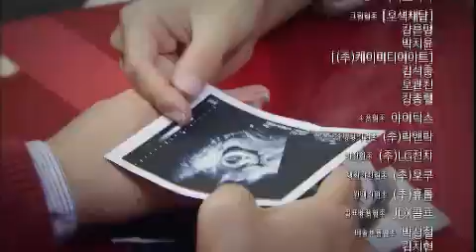루비반지 - Ruby Ring EP33 # 007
인수는 마침내 루비와의 결혼을 결심하고, 과거 루나와의 추억이 담긴 사진들을 정리한다. 닭갈비집으로 찾아온 인수는 길자에게 루비와의 결혼의사를 밝히고 길자는 흐뭇해한다. 한편, 인수로부터 만나자는 전화를 받고 카페로 나간 루나는 루비와 결혼하기로 했다는 말에 기분이 묘해진다. 그날 밤, 홈쇼핑 스튜디오에서 루비에게 반지를 끼워주며 정식 프러포즈를 하는 인수. 순간, 반지를 보며 흐릿한 기억 속 루비반지를 떠올린 루비는 당황하고, 결국 그 자리를 뛰쳐나가는데...